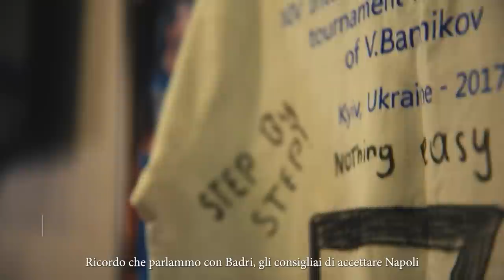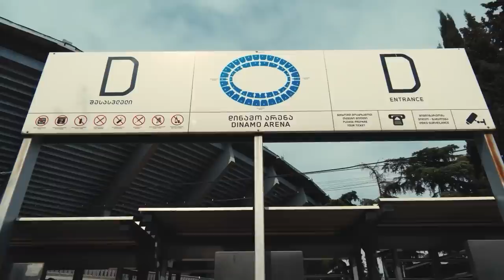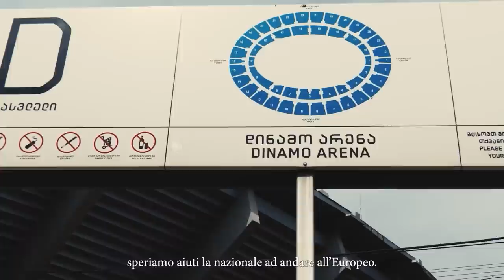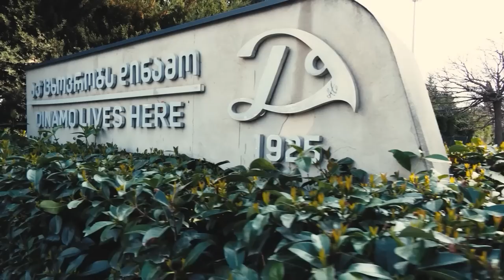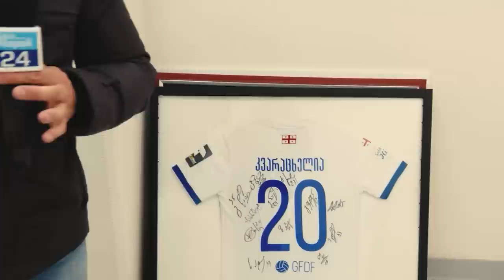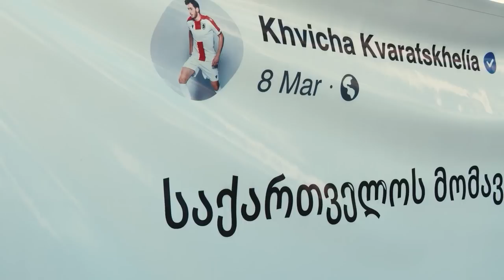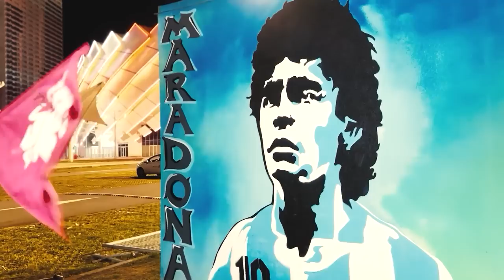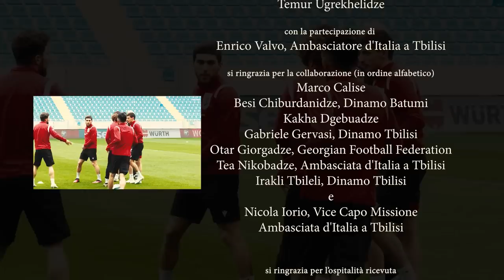"EFFETTO GEORGIA", il documentario su Khvicha Kvaratskhelia 🎥 FILM COMPLETO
CalcioNapoli24 è orgoglioso di annunciare *Effetto Georgia, il film documentario sull'attaccante del Napoli Khvicha Kvaratskhelia*, a cura di Claudio Russo ed Emanuele Bernardo.
Da oggi sul canale 79 del digitale terrestre in Campania (provincia Napoli e Caserta) e sul nostro canale YouTube.

0:31 - Casa Kvaratskhelia
1:52 - Badri Kvaratskhelia e Mamuka Jugeli
3:33 - Il murales di Kvaratskhelia a Tbilisi
6:16 - I tifosi georgiani del Napoli
7:37 - Roman Pipia, presidente Dinamo Tbilisi
8:52 - Temur Ugrekhelidze, scout Dinamo Tbilisi
12:43 - Shako Chikaidze, tifoso Napoli
15:58 - Andrés Carrasco, capo accademia Dinamo Tbilisi
24:32 - Viktor Sanikidze, presidente Federazione Pallacanestro Georgia
26:59 - Enrico Valvo, ambasciatore d’Italia a Tbilisi
39:10 - Da Tbilisi a Batumi
40:01 - L’arrivo a Batumi della Coppa dell’Europeo Under 21 ospitato da Georgia e Romania
41:12 - L’effetto Kvaratskhelia sul merchandising della Georgia
42:59 - L’amichevole Georgia-Mongolia e l’entusiasmo dei tifosi georgiani a Batumi
46:21 - Saba Lobjanidze, centrocampista Fatih Karagumruk
47:24 - Zuriko Davitashvili, attaccante Bordeaux
47:47 - L’ultima maglietta di Khvicha Kvaratskhelia in maglia Dinamo Batumi
49:14 - Oto Fedichkini, ex calciatore
50:24 - Georgia-Norvegia, qualificazioni a Euro 2024
50:35 - Il corteo Qomagebi, i tifosi organizzati della Georgia
52:09 - Beka Nozadze, Qomagebi
52:52 - Guram Kashia, difensore Slovan Bratislava e capitano Georgia
53:26 - Stale Solbakken, commissario tecnico della Norvegia
54:00 - Alexander Sorloth, attaccante Real Sociedad
54:20 - Giorgi Gocholeishvili, difensore Shakhtar Donetsk
55:28 - Irakli Imeradze, giornalista Setanta Sports
56:28 - Saba Sapanadze, giornalista GeoTeam
59:41 - Andro Kheladze, commentatore Serie A Setanta Sports
1:02:14 - Archil Beridze, presidente Dinamo Batumi
1:05:17 - Il murales di Diego Armando Maradona all’esterno dell’Adjarabet Arena di Batumi

In circa 70 minuti presenteremo volti, luoghi e sentimenti di un calciatore che ha rapito gli occhi ed il cuore dei tifosi azzurri in un’annata storica, culminata nella vittoria dello scudetto. Nei mesi scorsi la troupe di CalcioNapoli24 - formata da Claudio Russo ed Emanuele Bernardo - è andata in Georgia per raccogliere testimonianze e ricordi relativi a Khvicha Kvaratskhelia, incontrando tante persone che hanno avuto a che fare con l’attaccante azzurro, dagli inizi della sua carriera passando per la crescita tra Dinamo Tbilisi e Dinamo Batumi.

Tra le testimonianze raccolte: i presidenti di Dinamo Tbilisi e Dinamo Batumi, Roman Pipia e Archil Beridze, l’Ambasciatore d’Italia a Tbilisi Enrico Valvo, il presidente della Federazione Pallacanestro georgiana Viktor Sanikidze e tanti altri.

PALINSESTO YOUTUBE 🖥📱
LUN - VEN | 12.00 | CN24 Live
LUN - VEN | 16.00 | Filo Diretto

DIGITALE TERRESTRE: canale 79
SKY - DIGITAL KEY: canale 5079
SMART TV: applicazione CalcioNapoli24Tv